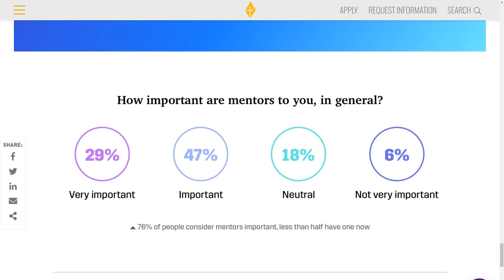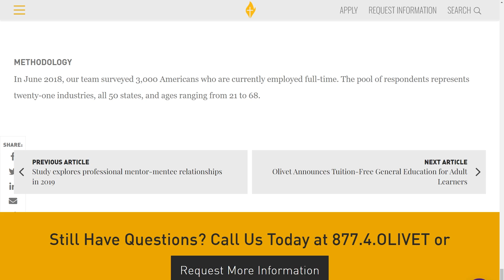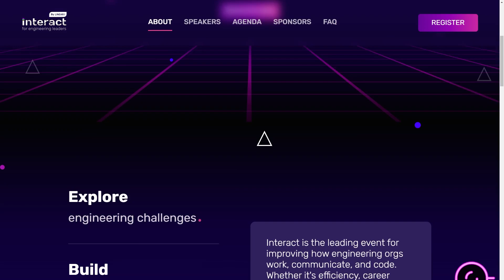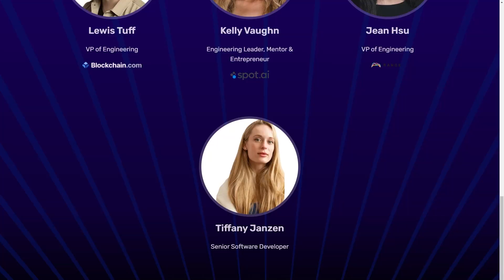How to Find a Mentor In Tech: Secrets to Connect with the Best Mentors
In this video I am going to be sharing with you some of the top tips (that aren't as widely known) in how to find a mentor in tech. For me having a mentor in my tech career really helped me grow my career and also helped during times that I needed a boost of support or confidence. I hope you enjoy!

Speaking on networking and finding a mentor in tech, join me at the FREE, virtual, one day Interact conference on Oct 25 to connect with other engineering leaders!

// My Story